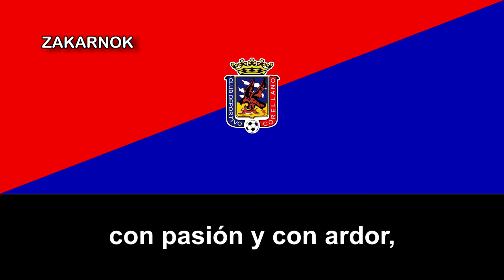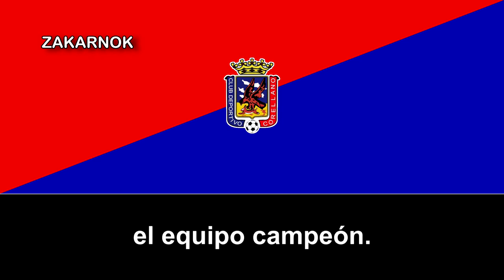Himno del CD Corellano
OBSERVACIONES:

El autor del himno es Jesús Arellano.
El Club Deportivo Corellano es un club de fútbol en la Comunidad Foral de Navarra de la ciudad de Corella. Ha disputado varias temporadas en la Tercera división y en en la Copa del Rey.

El primer equipo que practicó fútbol en Corella, según las noticias que conocemos fue 'La Juvenia' formado en 1923.

Más tarde, el 9 de agosto de 1929 se fundó oficialmente el CD Corellano y el 11 de agosto de 1929 se disputa su primer partido contra Aurrera.

Desde que llegó el fútbol a la localidad navarra de Corella, ésta ha contado con la fundación de varios equipos entre los que se recuerda 'La Flecha', 'Egarbia', 'Gaztena', etc. Todos ellos darían pie posteriormente a la conjugación de uno solo: Club Deportivo Corellano.

En 1972, después de tres temporadas en el olvido, un grupo de aficionados y jugadores de Corella impulsan en forma de Asociación Deportiva un nuevo proyecto para el Corellano. J.L. Echarri, Emilio González y tantos otros hicieron posible con su esfuerzo y dedicación sentar las bases para que años después el Corellano lograse metas de verdadero éxito deportivo.

Una vez que el C.D. Corellano había sido transformado en un equipo organizado, serio y respetado por sus rivales, el presidente Villanueva presentaría su dimisión, "motivada por asuntos de trabajo que le impiden atender el cargo con toda la dedicación que le ha prestado hasta la fecha".

El ascenso llegaría un 3 de junio de 1979, en ese día, el Club Deportivo Corellano vencería en Murchante y obtendría el ansiado ascenso a Tercera División, al clasificarse segundo de su grupo y ganar la fase de ascenso por primera vez e su historia.

En la temporada 1983/84 el C.D. Corellano obtiene la mejor clasificación de liga de su historia de momento, quedando tercero de su grupo de Tercera División, participando en el Play-Off de ascenso a la Segunda División B, el cuál, nunca (de momento) llegó a ascender el conjunto navarro.